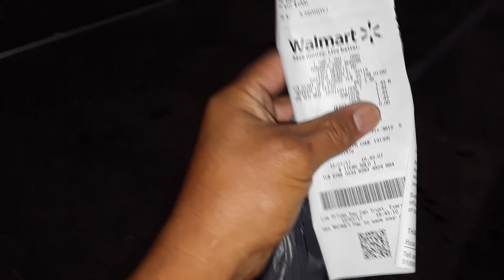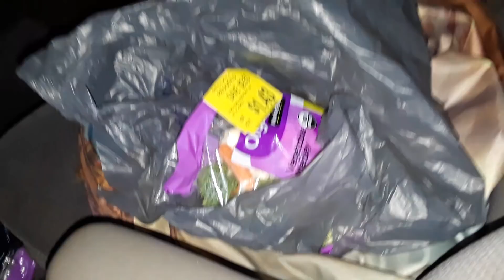Vanlife - A Healthier Snack Option Part 2 (V1011) Living In A Van Dweller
I've decided to try to eat veggies and fruits as snacks as much as possible.